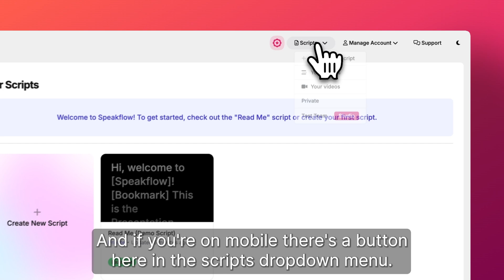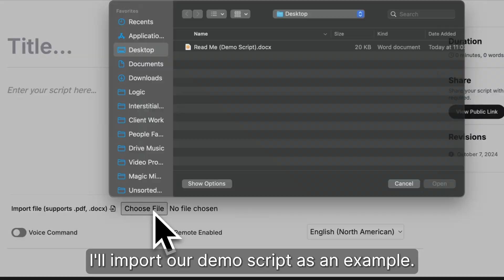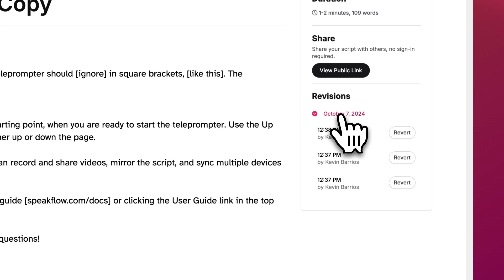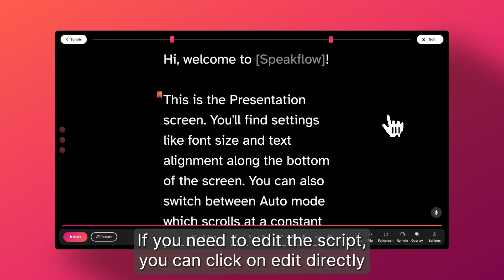Speakflow Script Editor | How to format your teleprompter presentation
Learn how to format your script using Speakflow's built in text editor.

00:16 Creating a new script
01:12 Setting your language settings
01:16 Importing your script
01:43 Formatting your script
02:41 Revision History
03:00 How to delete a script
03:15 Editing your script from the presentation screen